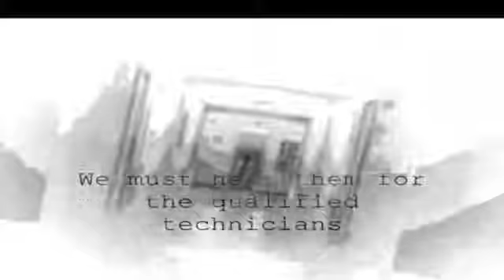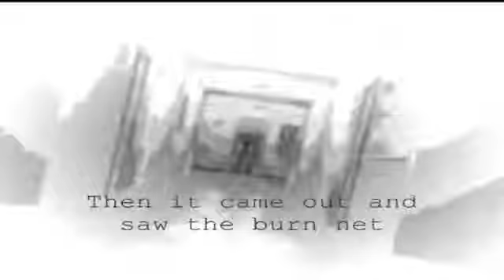January 11th, 2007